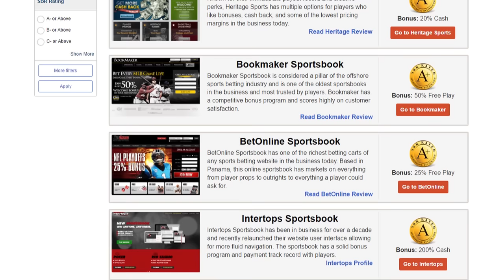NFL Week 2 Picks with The Odds Couple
Week 2 of the NFL regular season always involves interesting handicapping opportunities, as sports bettors have a week of meaningful on-field results to learn from, but also need to be careful not to overreact to what happened in the regular season’s opening week. SBR Videos hosts Mike Brenner and Peter Loshak present their NFL Odds Couple show for Friday, Sept 16. Browse the best NFL sportsbooks